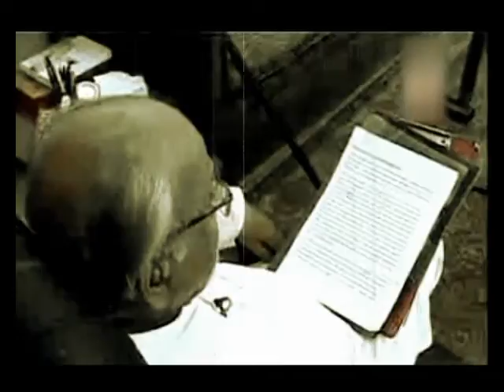Life and Times Of India's 12th Prime Minister I K Gujral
Inder Kumar Gujral was born in an undivided Punjab in 1919. He jumped into the political fray in college itself. A staunch freedom fighter from the start, Gujral was jailed during the Quit India movement in 1942.